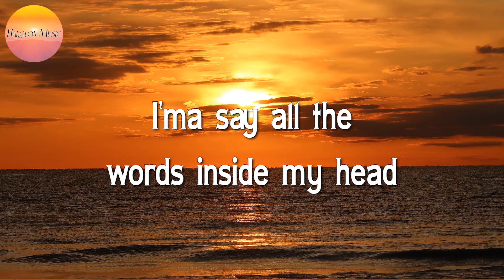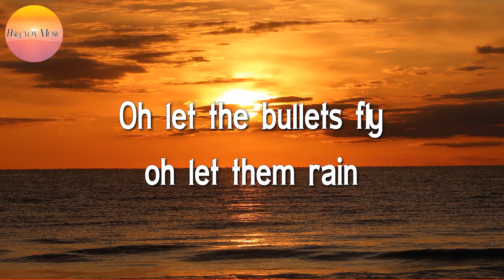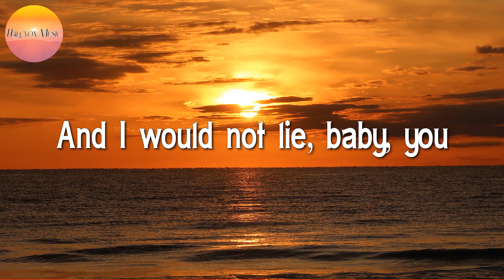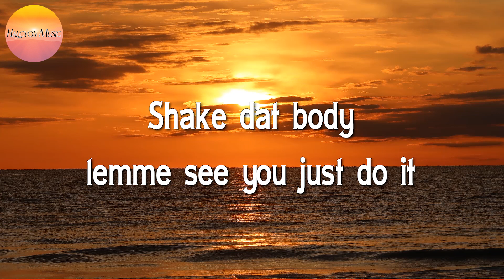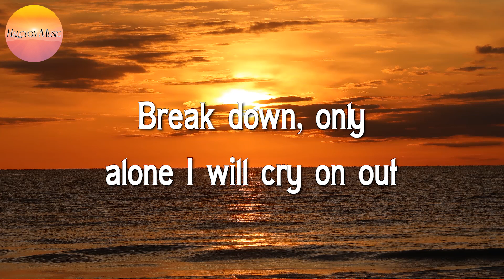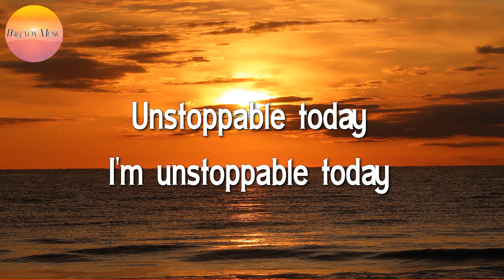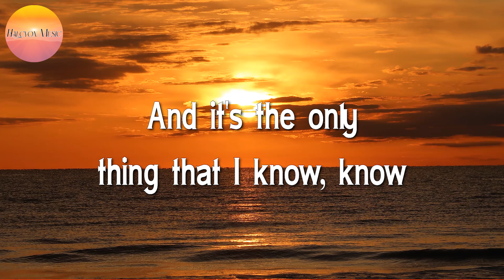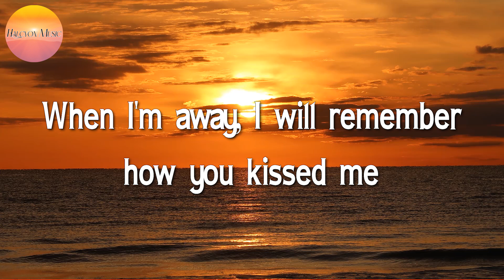🎵 Imagine Dragons - Believer || Sean Paul, Dua Lipa, Sia, Ed Sheeran (Lyrics)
🎤 Imagine Dragons - Believer Lyrics:

Pain!
Pain!
Pain!
Pain!
Pain!
Pain!
Pain
Pain!
Pain!
Pain!
Pain
Pain!